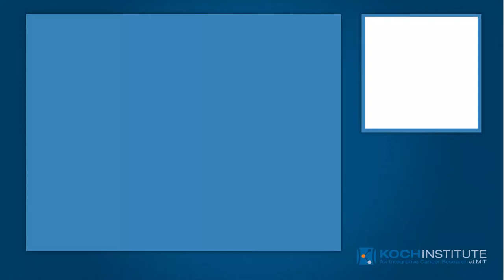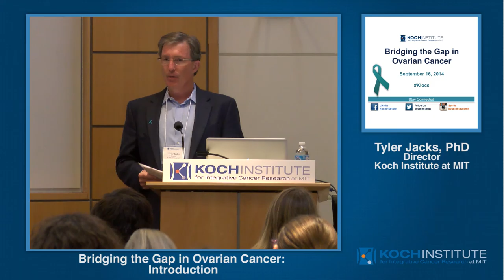Bridging the Gap in Ovarian Cancer: Jacks